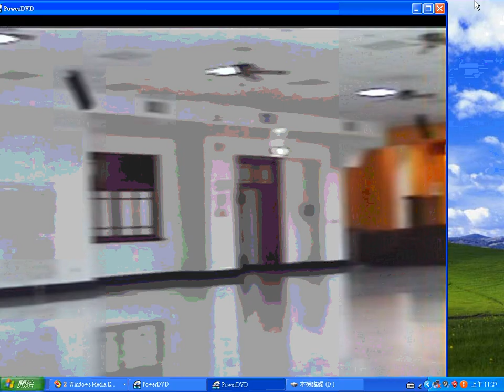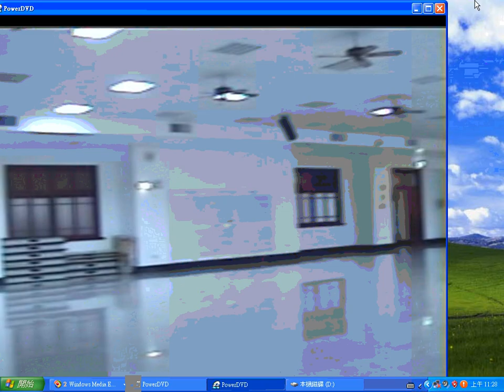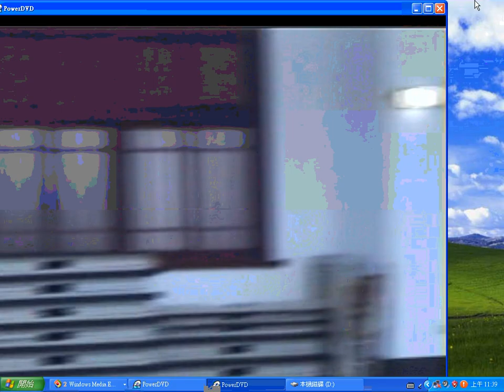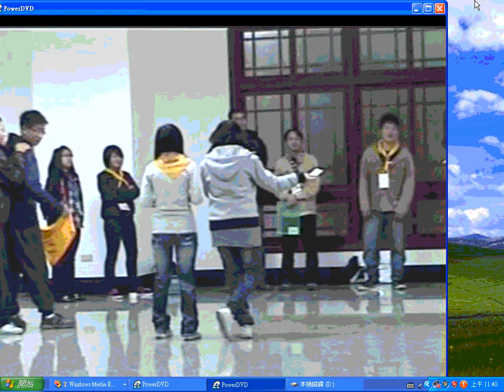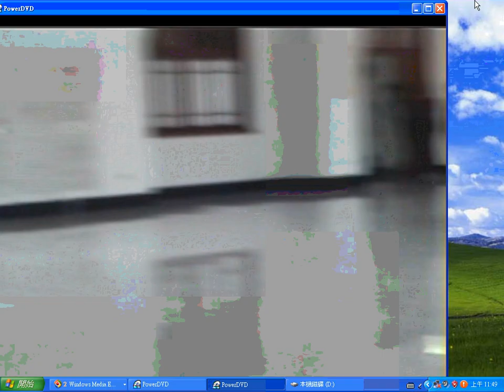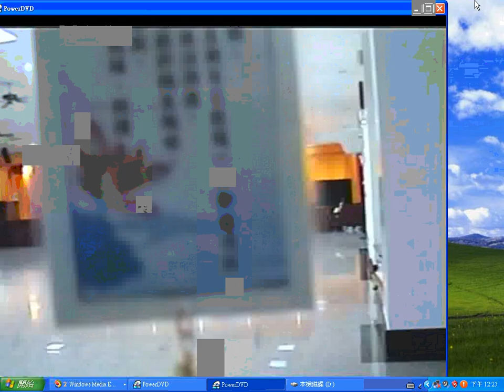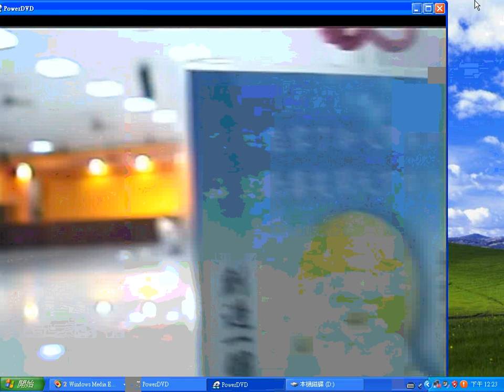20110129#高中冬令營 3#晚會表演活動前的討論與演練 no sound